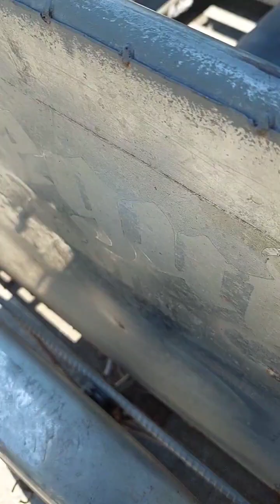Gala at SM PAMPANGA